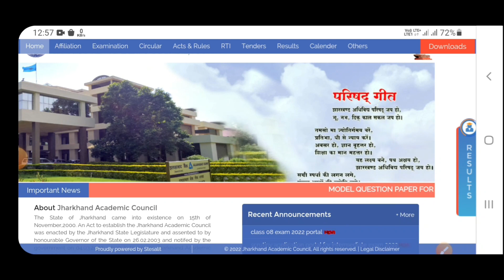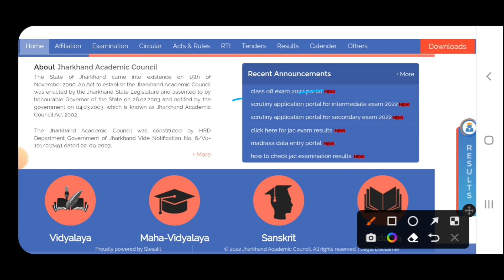झारखंड बोर्ड Class 8,9,11 रिजल्ट 31 अगस्त दोपहर 2:30 जारी होगा|jac board exam result 2022 Today News